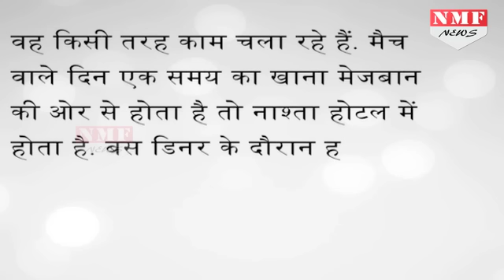जानिए क्यों पाई पाई की मोहताज हो गई है Team India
A FORTNIGHT into their 30-day home series against England, India’s Under-19 cricketers and their support staff, including coach Rahul Dravid, are yet to receive their daily allowances. Reason? The absence of an official signatory to release funds after the Supreme Court removed BCCI secretary Ajay Shirke, and the cash withdrawal limit of Rs 24,000 per week following the demonetisation policy. This bizarre combination has resulted in the junior cricketers going for half-a-month without their entitled allowance of Rs 6,800 per day. So much so, the players have had to fend for themselves for dinner after play, and rely on their parents to help them with money.